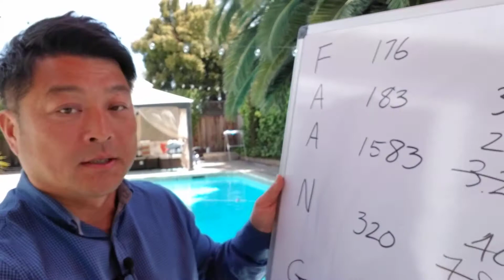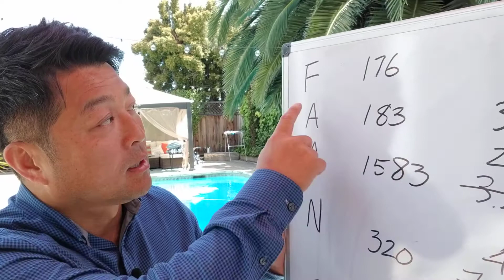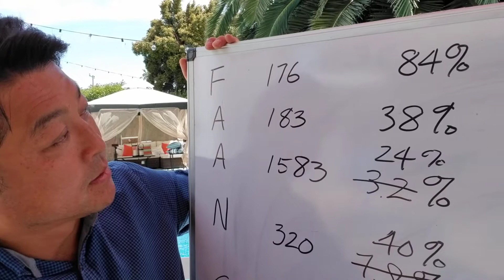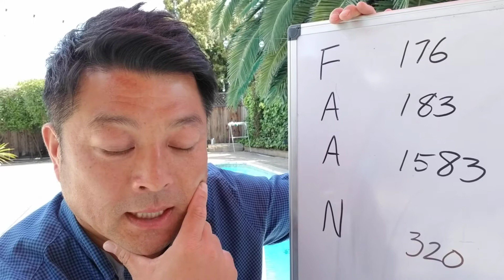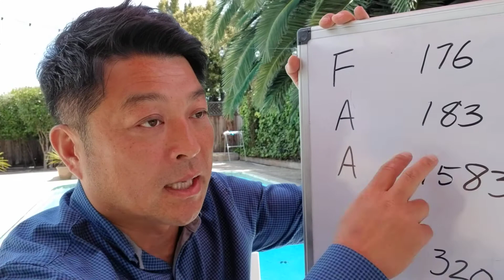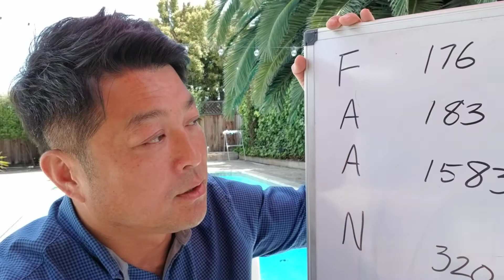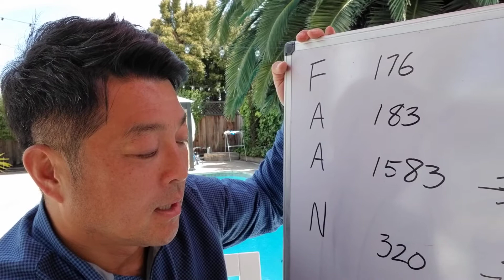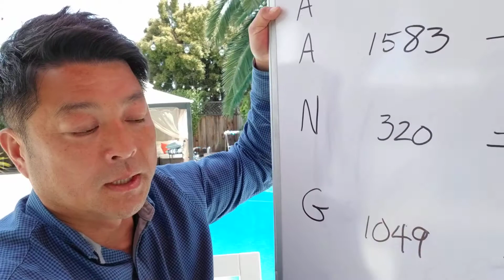Unpredictability and irrationality of US Stock Market led by FAANG, Tesla, and AVGO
US Stock Market, Technology stocks, faang